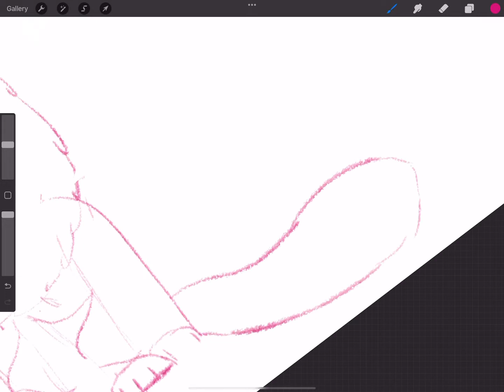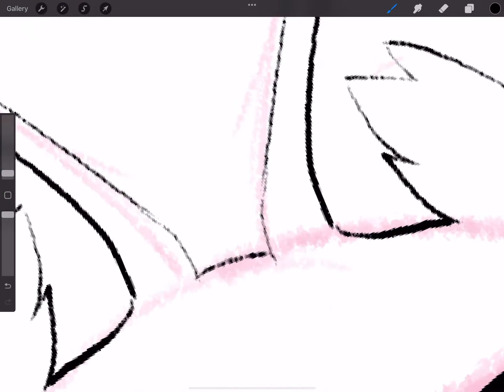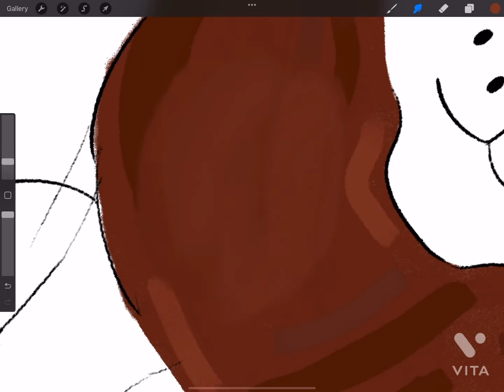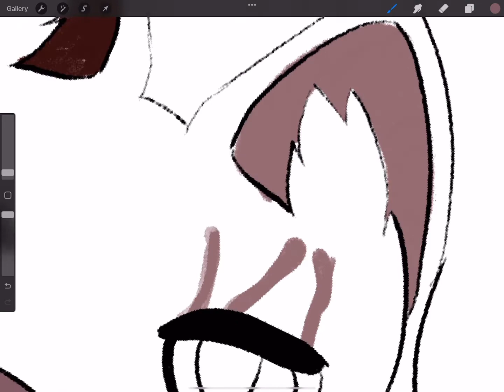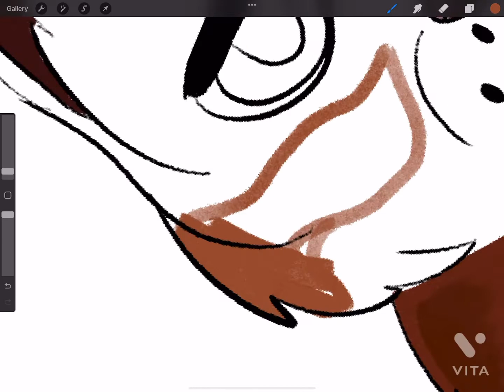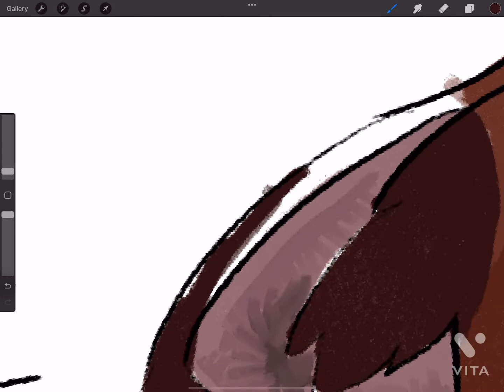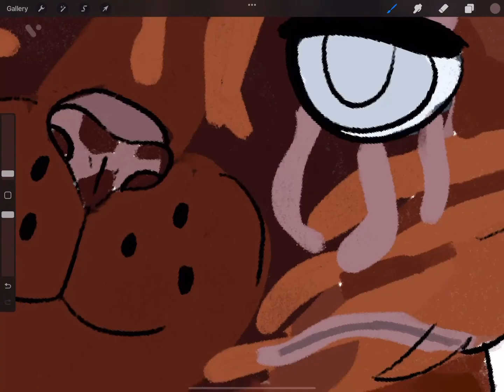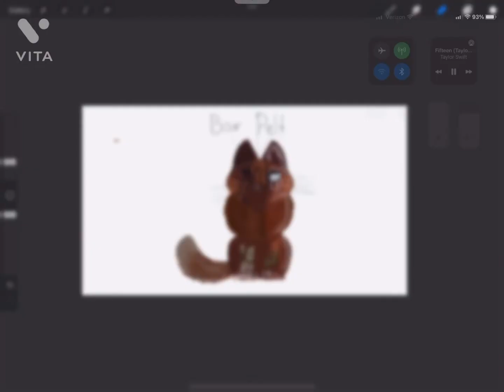Drawing People in WCUE! Ep 1 - Boar`Pelt